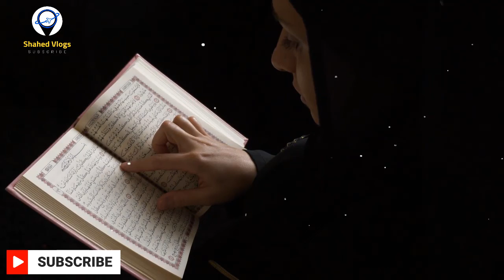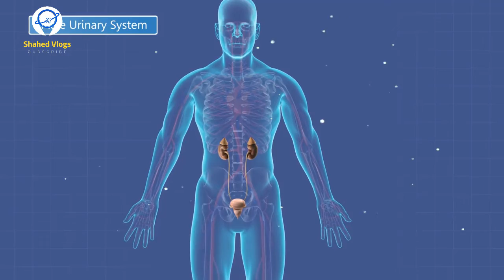মাত্র এই ১৩টি কাজ করলেই জান্নাত আপনার জন্য অপেক্ষা করবে।shahed vlogs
এবং আমাদের ফেসবুক পেজ এ ভিজিট করতে এই লিঙ্ক টিতে ক্লিক করুন
থাকা বেল আইকনটিতে ক্লিক করে আমাদের পাশেই থাকুন ধন্যবাদ।